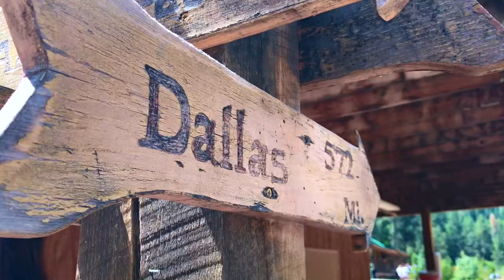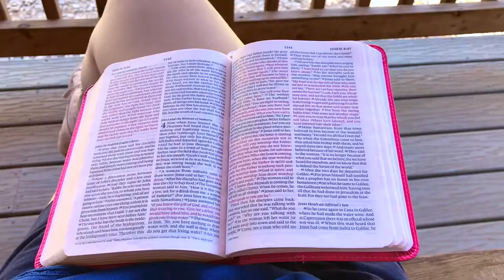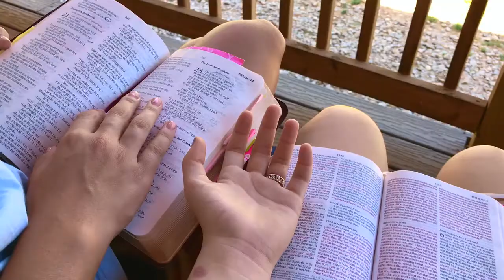Pine springs 2017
Preston Road Youth Ministry at Pine Springs in June 2017!